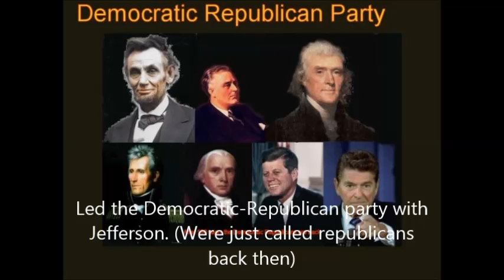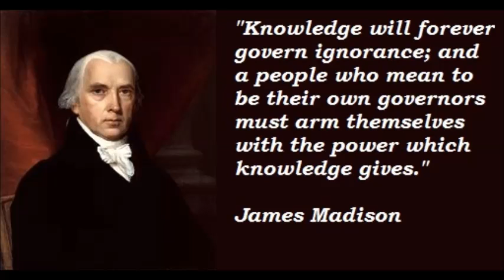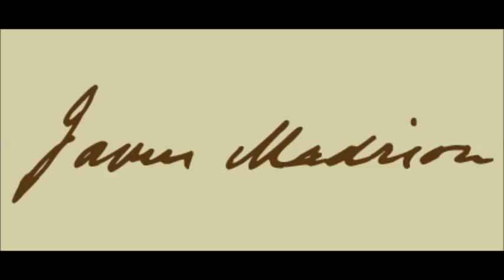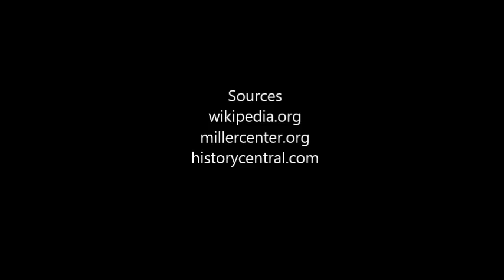James Madison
Poli Sy project